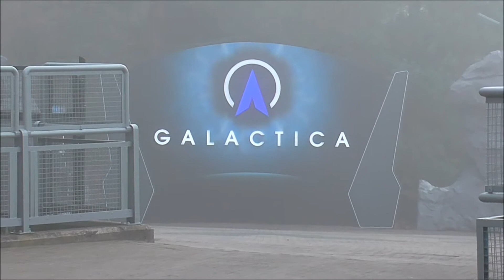Alton Towers Theme Park winter tour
While most of the park was closed for Christmas we got to have a walk around. There was something eerie about seeing the normally busy theme park almost empty in the mist.